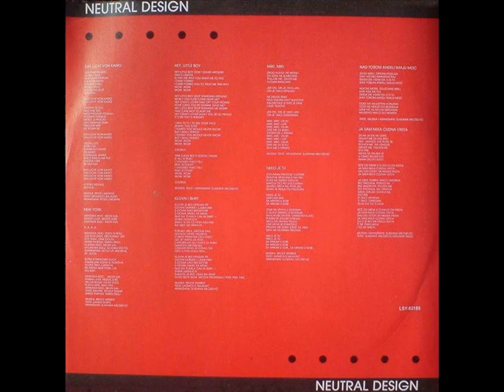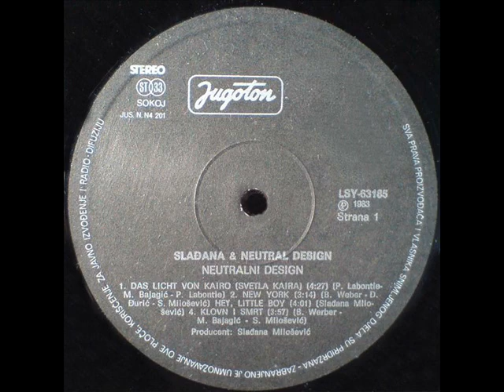NEKO JE TU / SA MNOM U SOBI - SLAĐANA & NEUTRAL DESIGN (1983)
Neutral Design (1983)